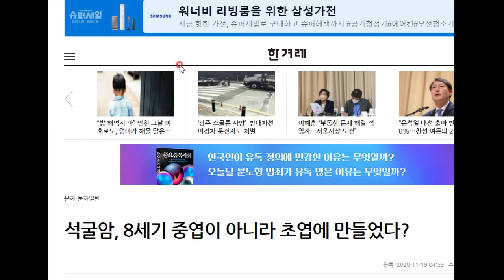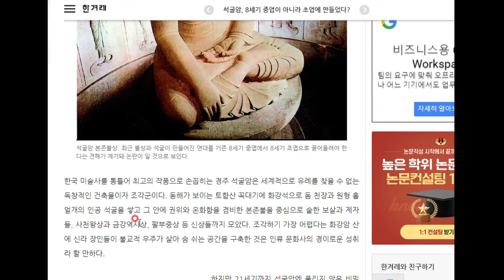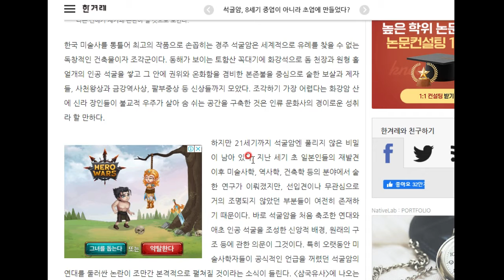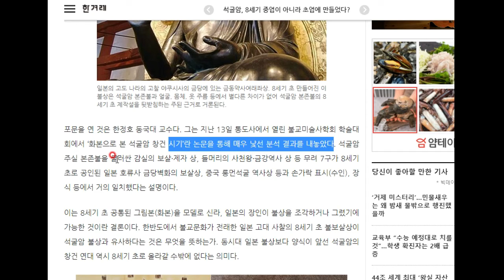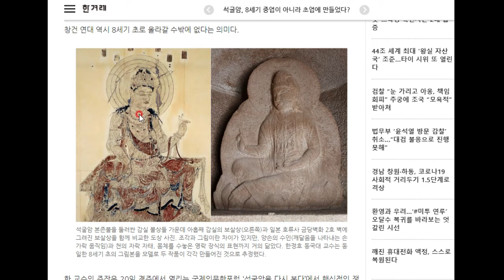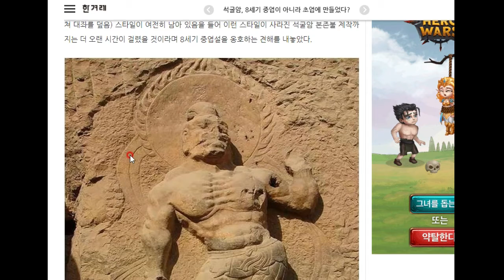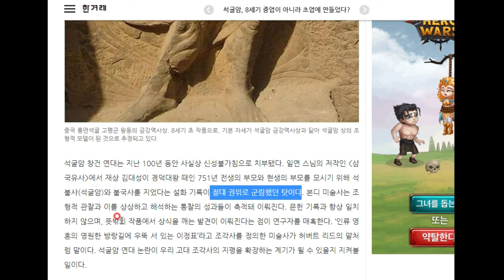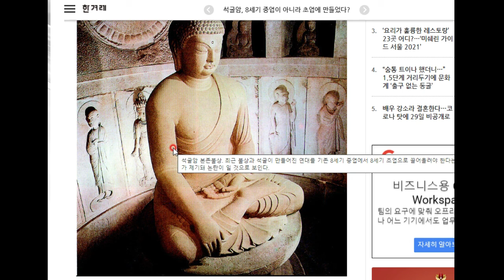석굴암 조성 연대에 대한 다른 견해...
신진 연구자들이 기존 연구에 도전장을 내밀었답니다!